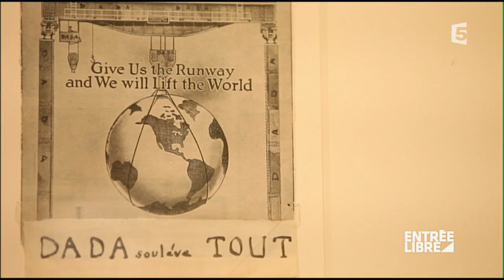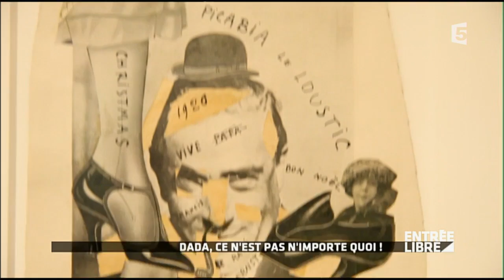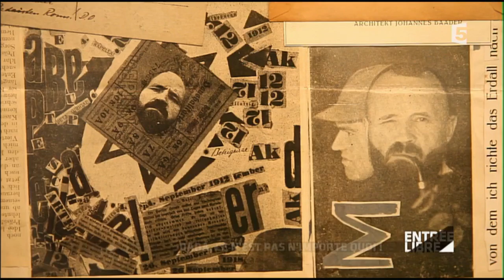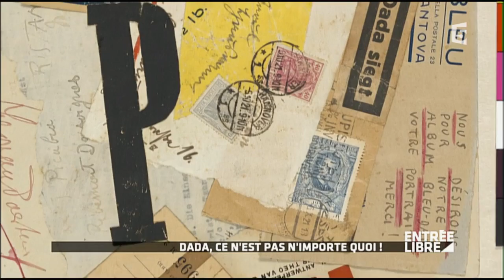L'histoire du mouvement Dada - Entrée libre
Il y a 100 ans le mouvement Dada débutait au Cabaret Voltaire à Zurich. Entrée Libre revient sur l'histoire de ce mouvement mondial transdisciplinaire qui débuta pendant la première guerre mondiale et qui encore aujourd'hui infuse notre culture

Du lundi au vendredi, Claire Chazal explore les multiples formes de la culture. Au menu, l'actualité culturelle des dernières 24 heures, des reportages sur des sujets éclectiques, ainsi que des rencontres avec des personnalités du monde des arts plastiques, du spectacle vivant, du cinéma et de la musique. Une fois par mois, un invité prend les commandes de l'émission et propose ses choix culturels.